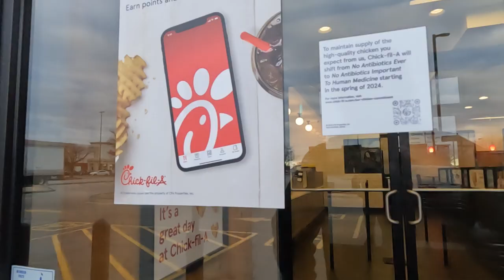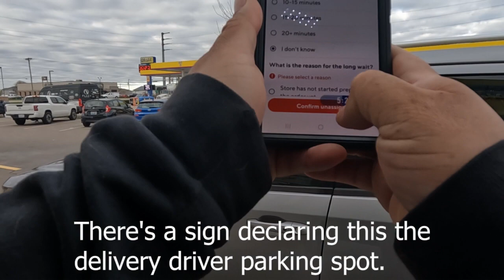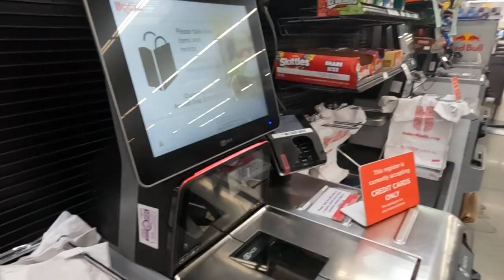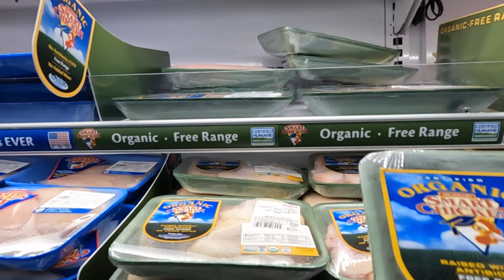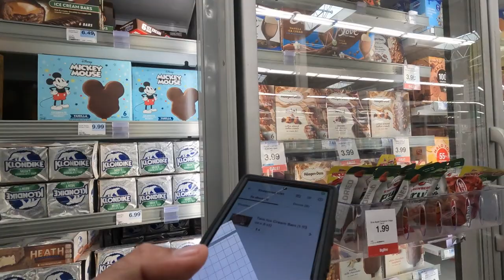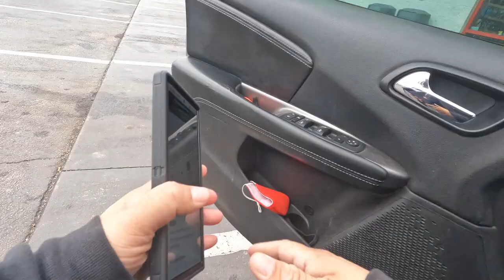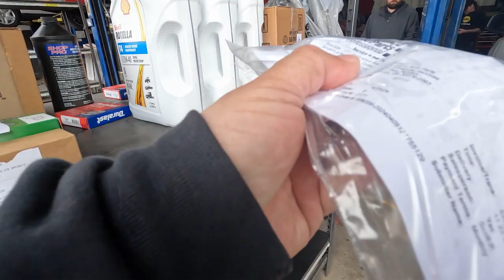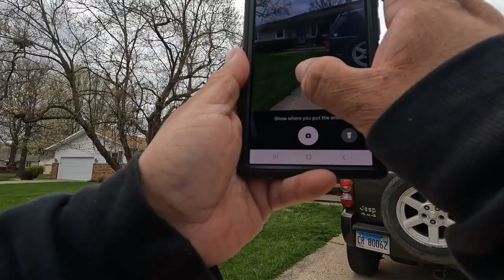What A Tank Of A Day.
Ride along with me while I deliver for Door Dash and Uber Eats to make bills and to save for a Disneyland trip this Christmas while trying to find new wife and not be a creepy/perv.